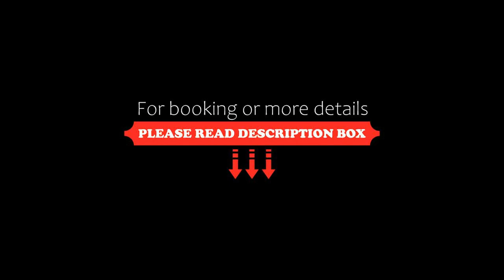Hotel Alfa, São José dos Campos, Brazil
About Property:
Hotel Alfa is situated in São José dos Campos, 46 km from Sítio do Pica-Pau Amarelo and 1.5 km from São José dos Campos. The property is set 7.3 km from São José dos Campos Airport, 11 km from Limoeiro and 15 km from Eugênio de Melo. The hotel has family rooms.
The reception at the hotel can provide tips on the area.
The nearest airport is São José dos Campos Airport, 7 km from Hotel Alfa.
Property Type: Hotel
Address: 58 Rua Humaitá, São José dos Campos, CEP 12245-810, Brazil
Searching For
1. Hotel Alfa - São José dos Campos - Brazil
2. Hotel Alfa - São José dos Campos - Brazil Address
3. Hotel Alfa - São José dos Campos - Brazil Rooms
4. Hotel Alfa - São José dos Campos - Brazil Amenities
5. Hotel Alfa - São José dos Campos - Brazil Offers and Deals
Audio Credit:
Track Title: Blank Slate
Artist: VYEN